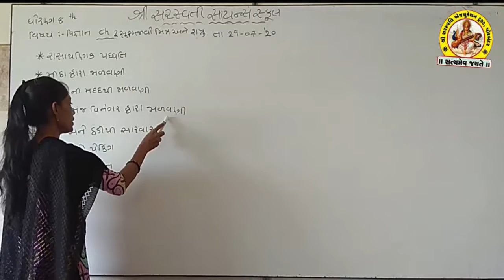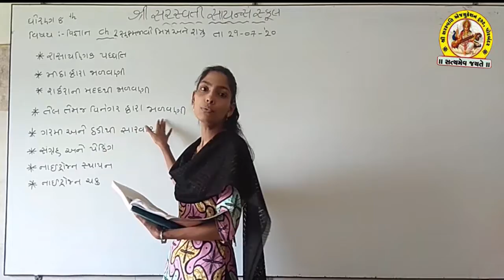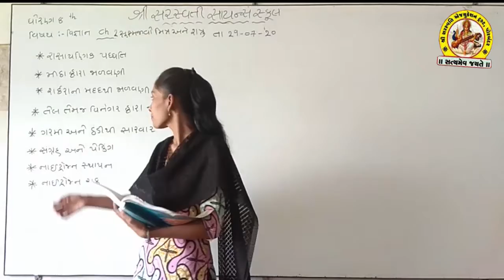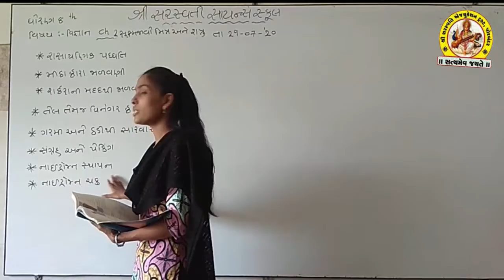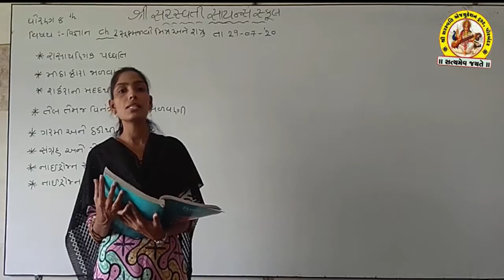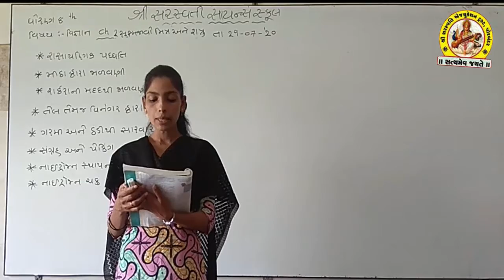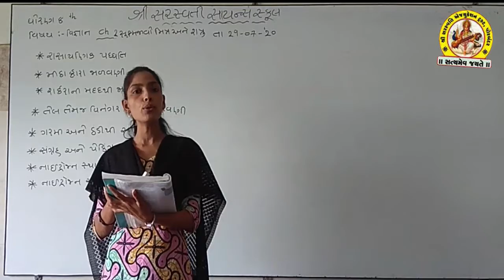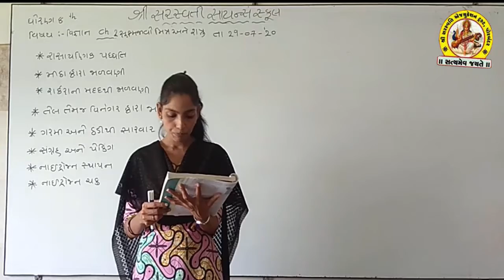SHREE SARASWATI SCIENCE SCHOOL,PORBANDAR STD-8 SUB-SCIENCE